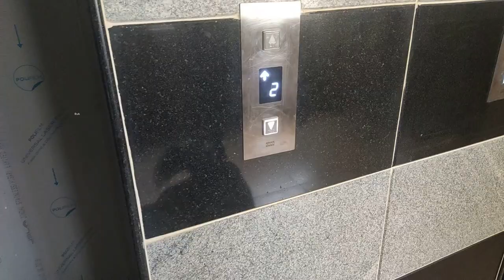Husky Guide Part 01 | Sunday Funday | EP07 | RnA fun shortvideo sunday #comedy